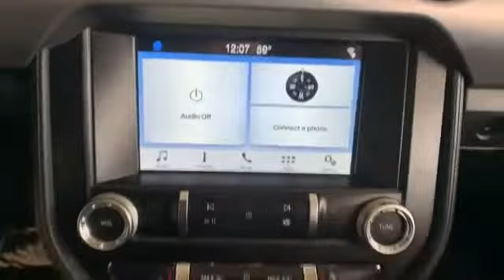Used 2019 Ford Mustang EcoBoost Alexandria, Arlington, Springfield, Falls Church, Fairfax